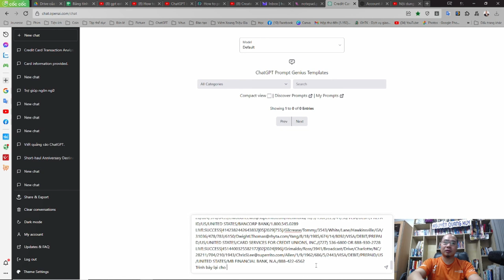Sức mạnh của ChatGPT với CC